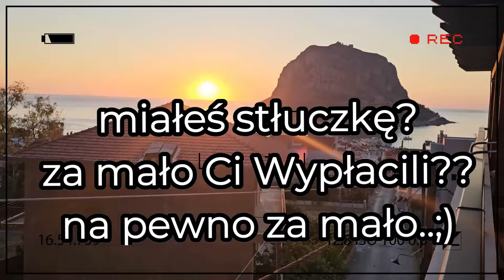6300 Kilometrów Trip Motocyklem z Polski 2024 rok Grecja Peleoponez Elafonisos Beach Road Greece..